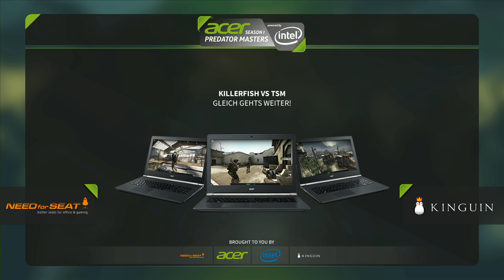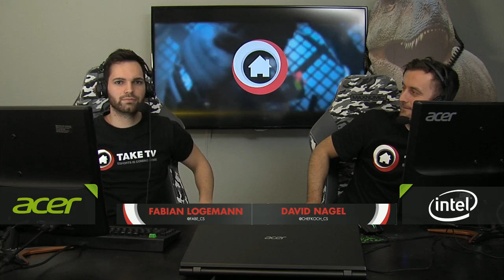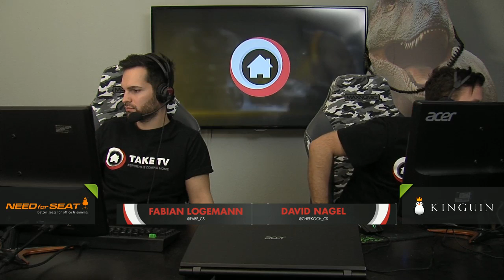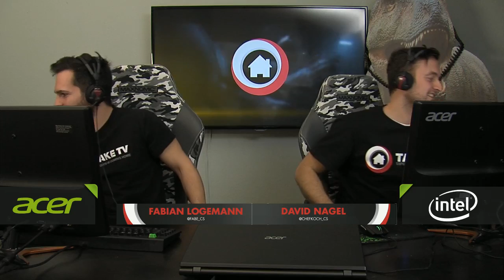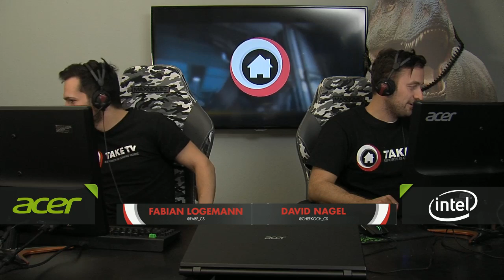[GER] Killerfish vs. TSM - Acer Predator Masters